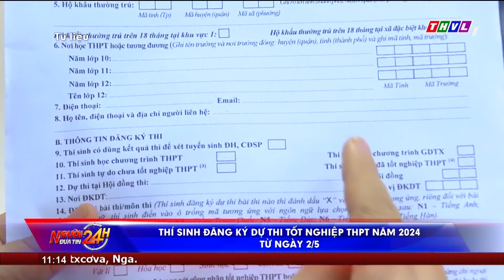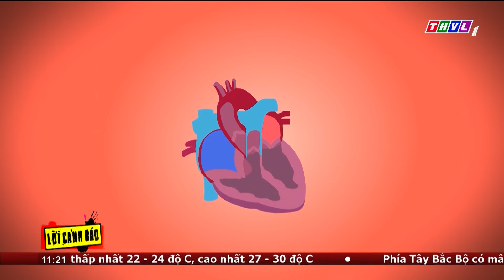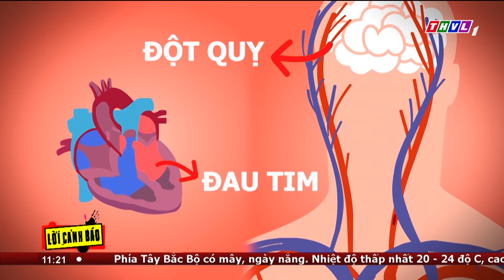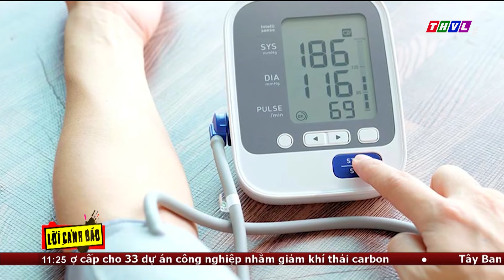Người đưa tin 24H (11h ngày 26/03/2024) - Thí sinh đăng ký dự thi TN THPT năm 2024 từ ngày 2/5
NGƯỜI ĐƯA TIN 24H (11H NGÀY 26/03/2024) - THÍ SINH ĐĂNG KÝ DỰ THI TỐT NGHIỆP THPT NĂM 2024 TỪ NGÀY 2/5

- Các thí sinh sẽ đăng ký dự thi tốt nghiệp THPT năm 2024 từ ngày 2/5
- Thị trường dừa tươi sôi động mùa nắng nóng
- Lời cảnh báo: Người bị tăng huyết áp ngày càng trẻ hóa
- Cháu bé ở Hà Nội bị rơi từ tầng 6 xuống đất tử vong
- Án tù chung thân cho đối tượng đâm 3 người thương vong
- Cận cảnh 3 thuyền đua F1 giá hơn 50 tỷ đồng vừa có mặt ở đầm Thị Nại

⬇️⬇️⬇️ Tải THVL Audio để nghe đầy đủ